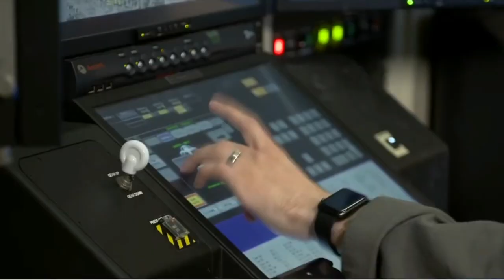Drone Force in Modern Warfare - Trailer Video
This webinar will focus on the latest developments in Drone Force in Modern Warfare. Military, Academic and Industry experts will inform you about the latest trends and projects. Join us on February 2nd, 14:00 CET by registering